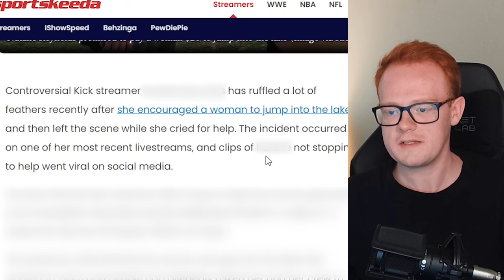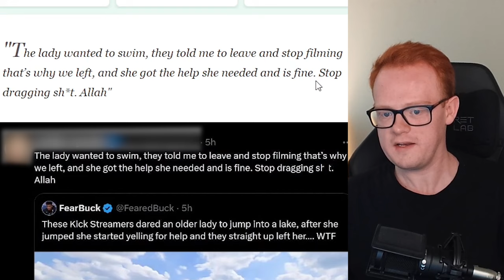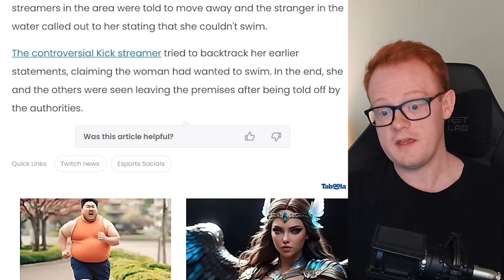Idiot Kick Streamer Almost Kills Someone On Stream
Recently there has been an uptick in streamers causing issues on live streams, which have translated to online internet drama. And I'm talking specifically about KICK. Kick is notorious for being the place where these degenerates like to lurk and Today, another one came to light.

This girl was extremely irresponsible and was going to pay a woman twenty dollars to jump in a lake for content. Little, did she know, she couldn't swim. As she is literally drowning, asking for help, this idiot streamer instead thinks about only herself and just leaves here there and doesn't help or call for help. Absolutely absurd. These people need to be stopped.

To avoid giving her free clicks, views, and engagement, I have blurred her name out of everything. This is the best thing we can do to combat these people. I surely hope legal repercussions take place.

My Gear
Laptop: ASUS ROG Zephyrus GA502G (2019)
Specs
- CPU: Intel Core i7-9750H CPU 2.60GHz
- RAM: 32gb DDR4
- Graphics Chip: NVIDIA GeForce RTX 2070 Max-Q 6gb VRAM
- Screen: 1920x1080 w/ 240hz refresh rate
- Storage: 1tb SSD